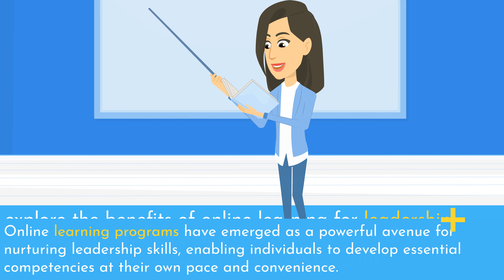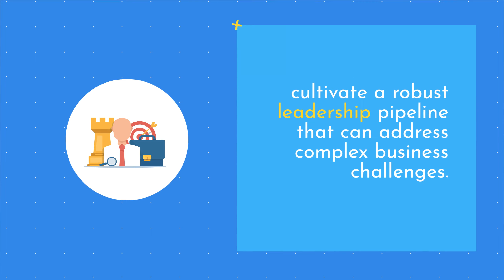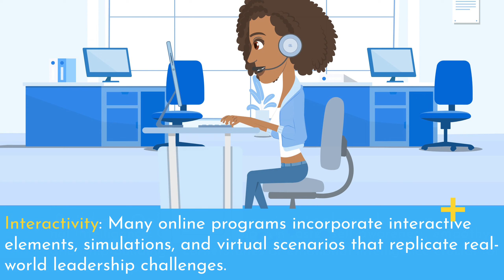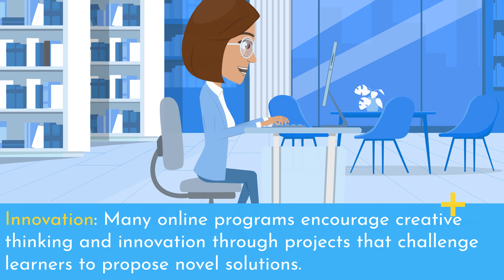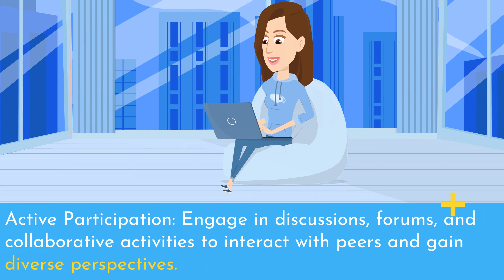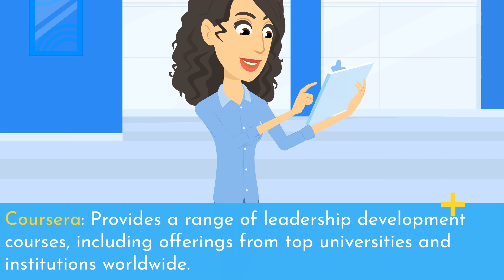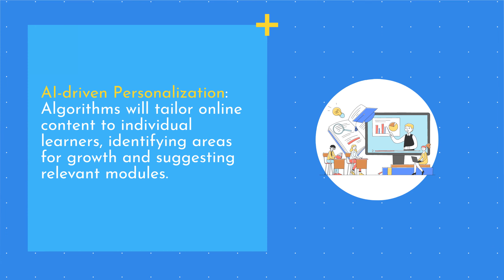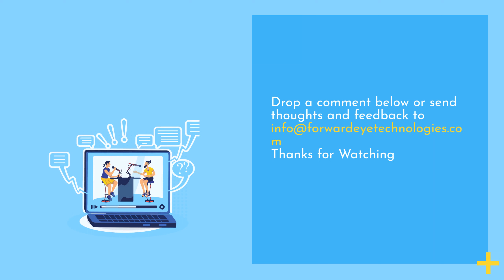7 Easy Tips Nurturing Leadership Skills through Online Learning Programs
Welcome to our latest YouTube video! In today's rapidly changing business landscape, effective leadership is more crucial than ever. As organizations expand globally, embrace digital transformation, and navigate uncertainty, skilled leaders are in high demand. This video explores the significance of leadership skills, the role of online learning in leadership development, key skills nurtured by online programs, best practices for leveraging online learning, real-world examples of successful programs, and the future of leadership development through online learning.

Effective leaders possess a combination of interpersonal, communication, strategic, and adaptive skills. Developing these skills is not only vital for individuals looking to advance in their careers but also for organizations seeking to build a strong leadership pipeline.

Online learning programs offer accessibility, flexibility, cost-effectiveness, customization, and interactivity. They nurture essential leadership skills such as communication, emotional intelligence, decision-making, adaptability, team building, and innovation.

To make the most of online learning for leadership development, set clear goals, choose reputable programs, manage your time effectively, actively participate, apply what you learn, seek feedback, and reflect on your growth journey.

We also highlight real-world examples of successful online leadership programs from institutions like Harvard Extension School and Coursera.

The future of leadership development through online learning holds exciting possibilities, including virtual reality simulations, AI-driven personalization, and blended learning models.

In conclusion, nurturing leadership skills through online learning is a transformative approach in the modern world. It provides a flexible and accessible pathway to cultivate essential competencies. By following best practices and embracing the potential of technology, individuals can embark on a journey of leadership growth that benefits both their careers and organizations.